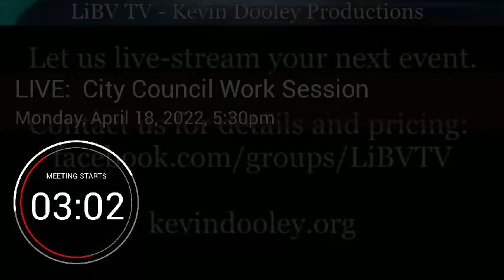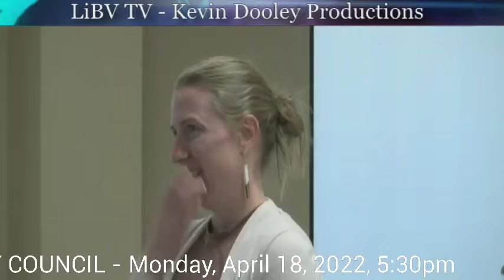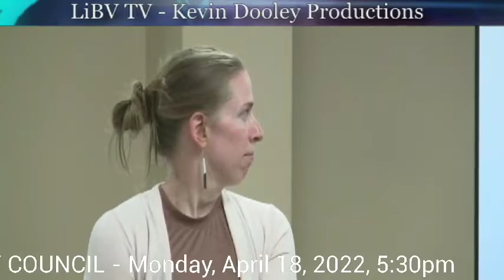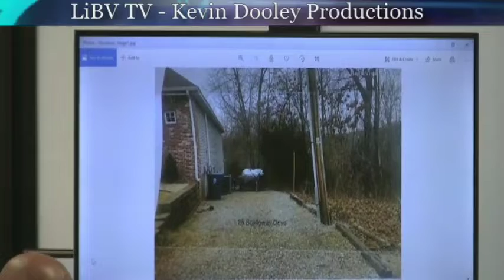4/18/22 - LIVE: Bella Vista City Council Work Session, Monday, April 18, 2022, 5:30pm.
LIVE: Bella Vista City Council Work Session, Monday, April 18, 2022, 5:30pm.